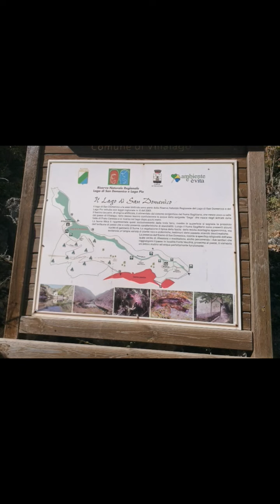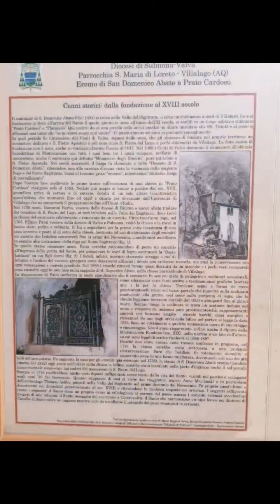8 novembre 2022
Lago di San Domenico 30.X.22
Eremo San Domenico
Villalago